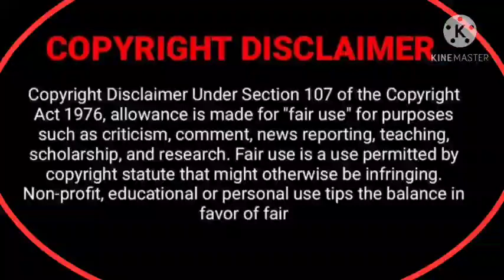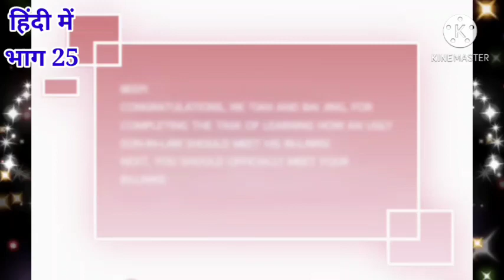BL NOVEL\The Almighty Demon Who Want To Become A Demon King, With His Cute Little Son\IN HINDI\Ep25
In this video I will give the हिन्दी Explanation of the BL Manhua. If you are GL, BL fans like me. You should watch the video.

If you like this manhua, then you should purchase it thought legitimate, when it's available on your language.

➡Genres- Manhua , Boys Love , Comedy , Fantasy || ➡Status- Ongoing ||
➡Writer- Qing Ting

I am just explaining the story on my own voice in my native language HINDI [हिन्दी].

Credit gose to the respected creator only.
The pictures in this video belong to the respected owner only.

Manga review
BL Manga
BL Manhwa BL